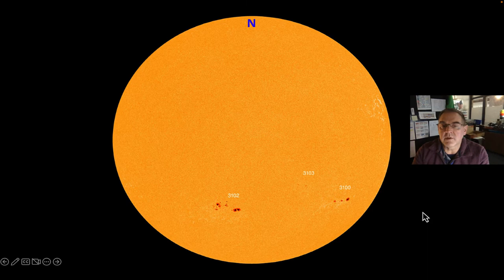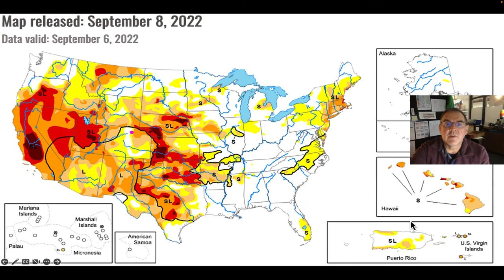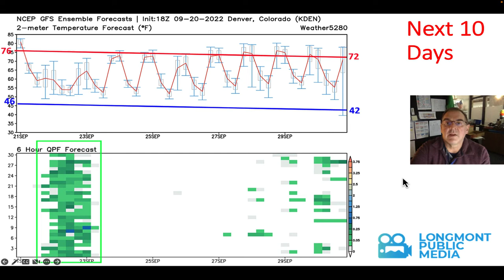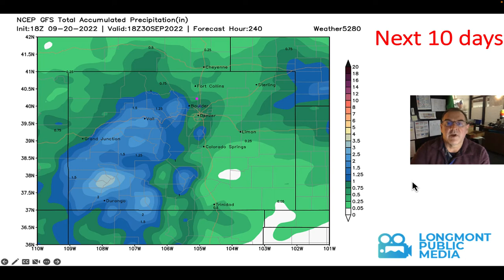The Weather Forecast for the week beginning September 21, 2022